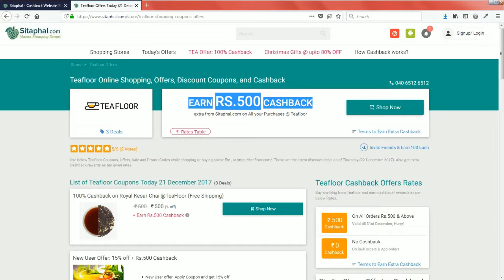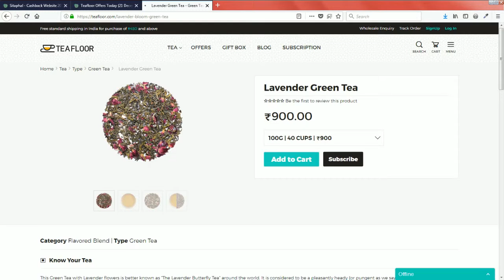Free Tea Samples | Rs.500 cashback on 500 Order | Free Shipping